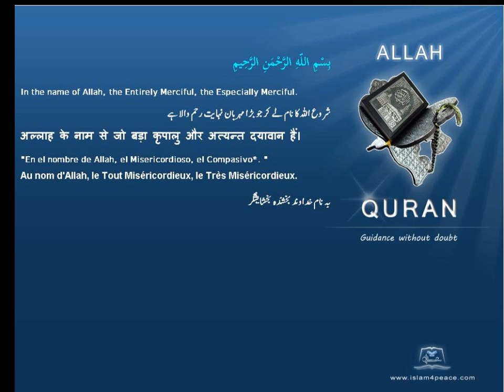Quran Spanish Only 082 الإنفطار Al Infitaar The CleavingMeccanIslam4peace com